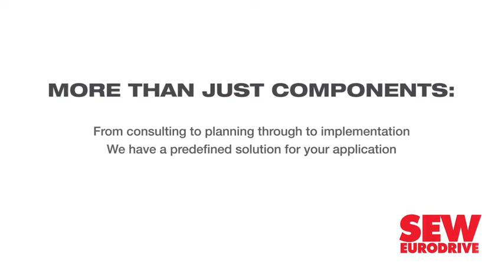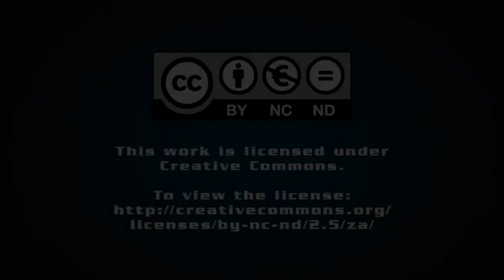Accelerator Lab aims to use innovation to tackle SA's biggest social problems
In an effort to provide a network and platform through which new solutions can be developed to mitigate and solve the country’s challenges, the United Nations Development Programme has launched its 60th Accelerator Lab in South Africa. Journalist Simone Liedtke attended the launch event last month.